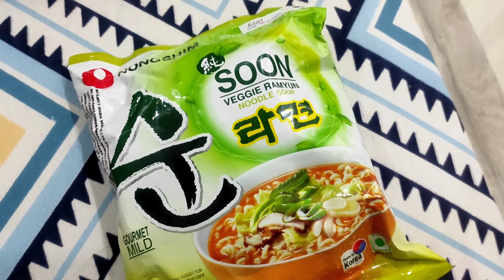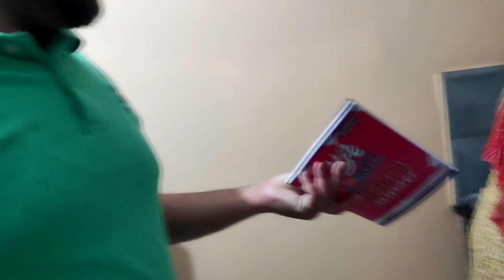A day with Babhi😁| Itna kam kon krta h😢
A day with Babhi😁| Itna kam kon krta h😢| ‎@Gorav_Arjun
kuch b puchne ya kehne k liye comment box me likh de apko reply zaroor milega😊 Thank you.
vlog
daily vlogs
vlogging
study
shadi
friends
family vlogs
jammu vlogs
punjabi vlogs
daily vlogs aesthetic
daily vlog india
couple vlogs
daily lifestyle
🔺All about me⬇️
🔺Priyanka Manhas 🙋
🔺Law Graduate🎓
🔺From Jammu✨

Musician: @iksonmusic